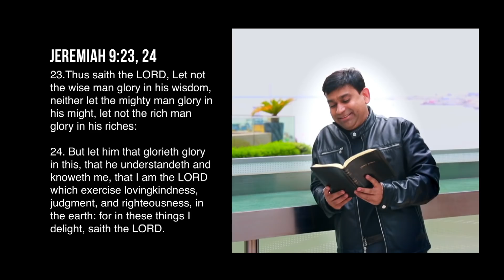Daily Inspiration from Pastor Shyam Kishore